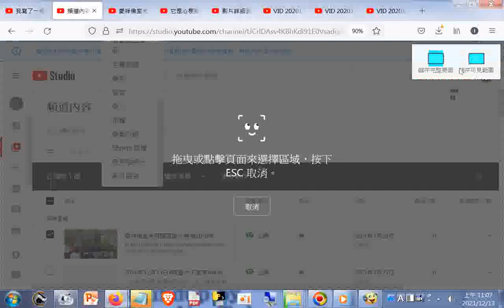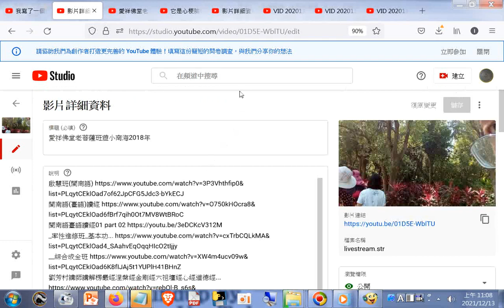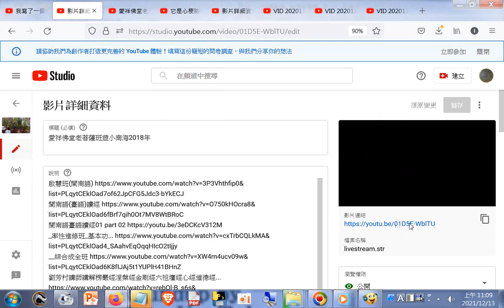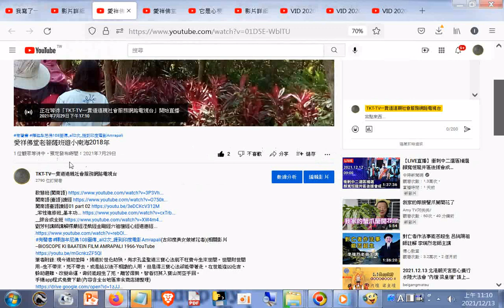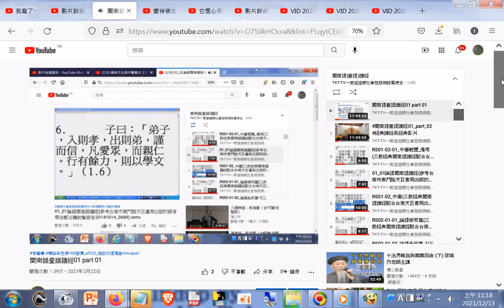愛祥佛堂老菩薩班遊小南海2018年(預定直播的設定失效，說明區的班會播放清單超連結可用)+閩南語臺語讀經01 part 01a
閩南語讀經影片合輯